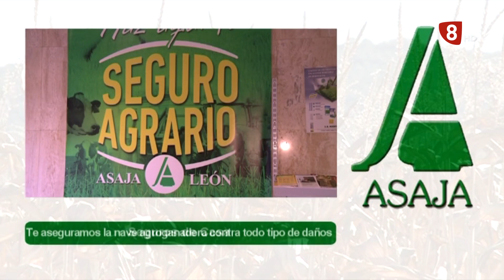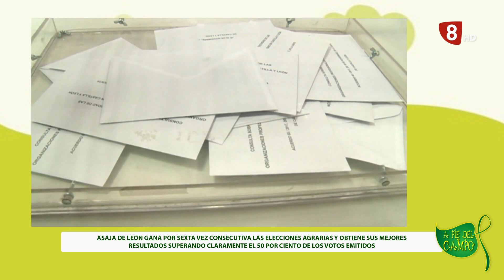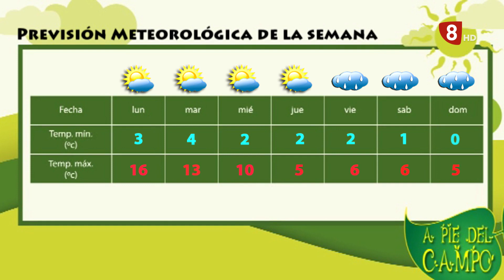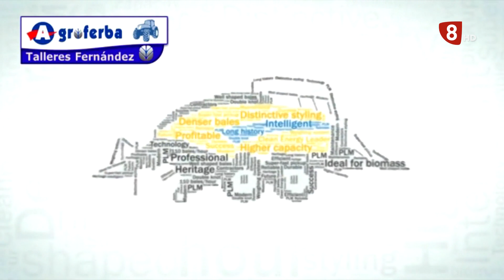A PIE DEL CAMPO (18-2-23)